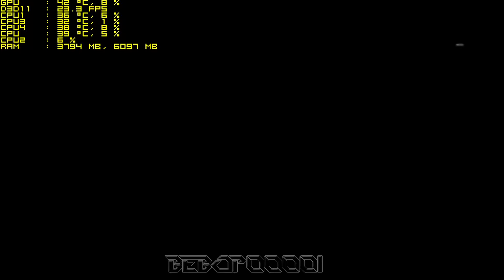Battlefield 4 GTX 750 Ti - i5 6500 - 8GB RAM - 1080p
Battlefield 4 GTX 750 Ti Ultra 1080p i5 6500 Campaign
Recorded with AverMedia Live Gamer Portable (External Game Capture)No FPS Loss!
This Gameplay is Game Time on Origin ,if you wanna test this is
MY PC:
Cpu:Intel Core  i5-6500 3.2 GHz
Ram:8GB RAM HyperX DDr4 2133MHz (2x4GB Dual Channel)
Gpu:MSI Nvidia Geforce GTX 750 ti Twin Frozr OC 2GB
Mobo:Msi B150 M3
Psu:Jou Jye BW-B520JL  520w
Windows 10 Pro x64
No SSD
HDD 5200rpm